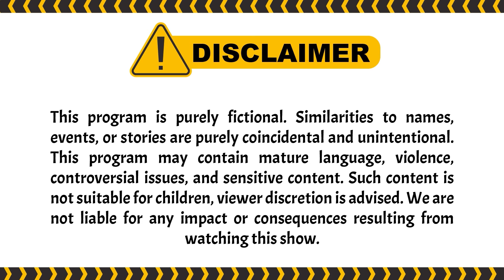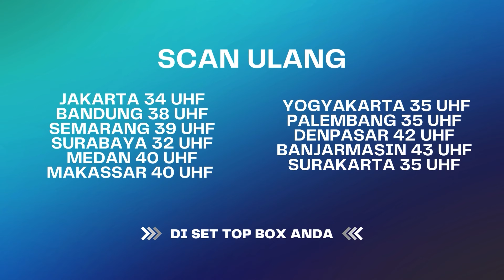Dita Kek Jelangkung Ga Diundang Dateng !! Urat Malunya Putus | Suami Pengganti ANTV Eps 154 (1/10)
Ariana berdiri di dekat Dita dan mengatakan jika seseungguhnya dia tidak ingin mengumbar aib yang sama sekali tidak patut di kabarkan dengan cara seperti ini seperti orang yang tidak tau diri. Ariana sama sekali tidak terprovokasi karena Dita sendiri yang mempermalukan dirinya dengan mencoreng kotoran di muka sendiri. Sedangkan Saka panik dan emosi Dita melakukan hal senekat itu. Saka menyeret Dita untuk berbicara empat mata.

Sesampainya di rumah. Saka meminta maaf kepada Ariana. Ariana kesal dan mengambil tongkat untuk memukul mobil Saka. Ariana juga mengatakan dia sudah tidak mau melihat wajah Saka lagi dan menyuruh Saka pergi dari rumahnya.

Wah pasti Ariana udah kecewa banget ya guys sampai semarah itu, kira-kira bagaimana kelanjutan hubungan mereka ya?

000004
004048